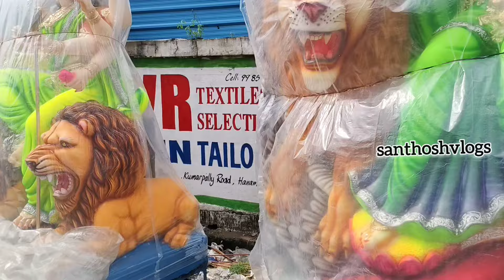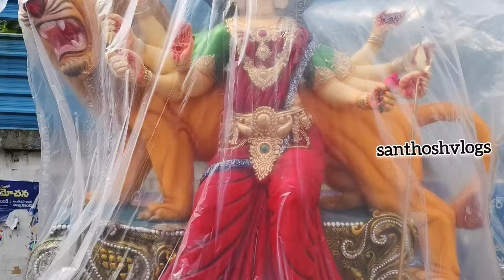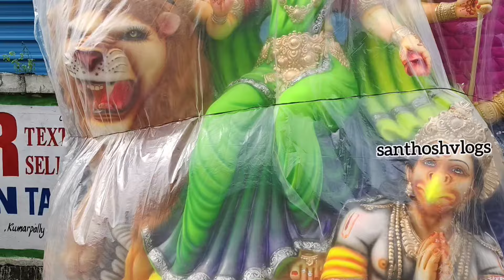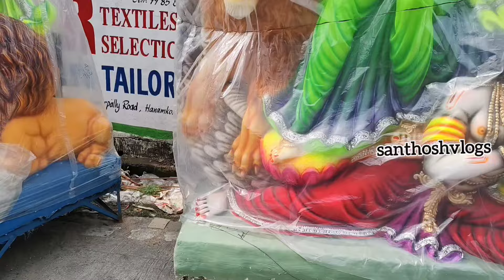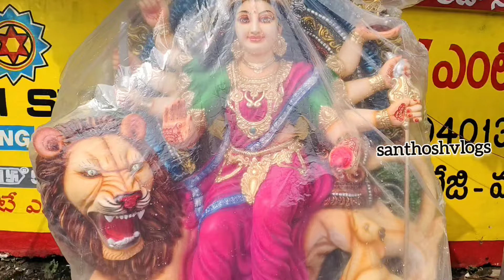Warangal mgm road side durga mata idols 2024 episode -2 !!